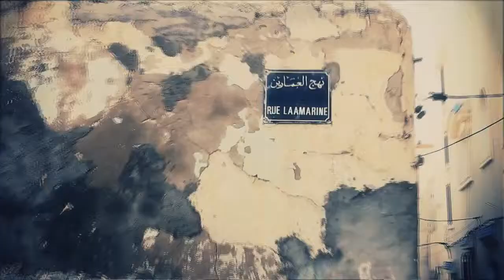Redstar ft Gas What We Do